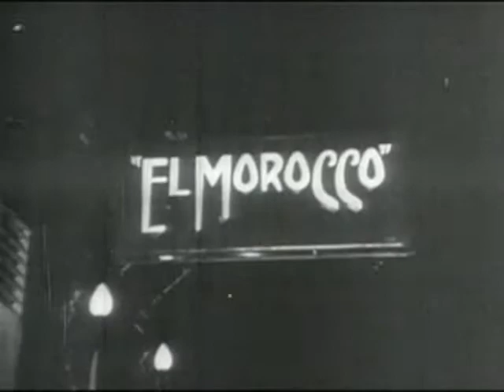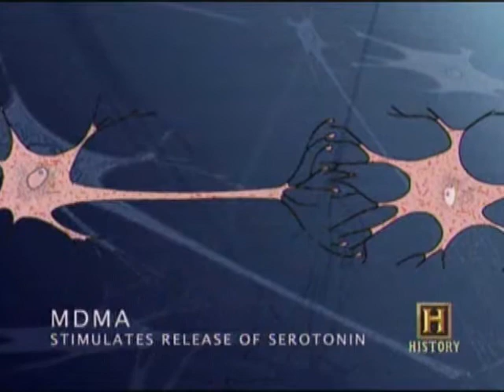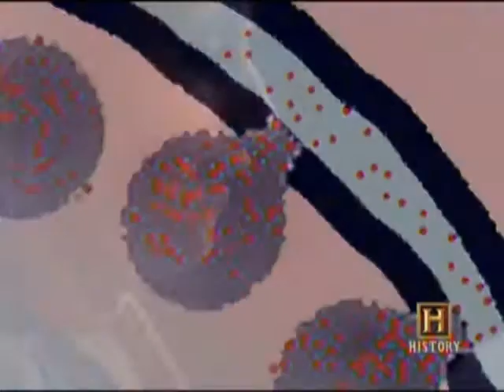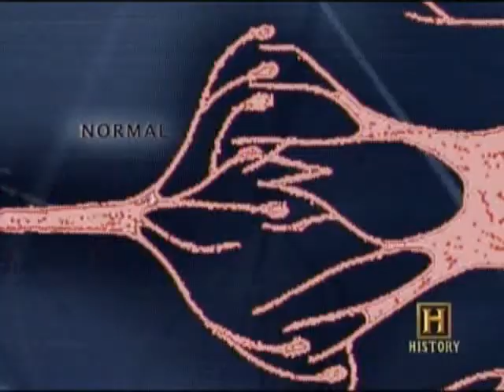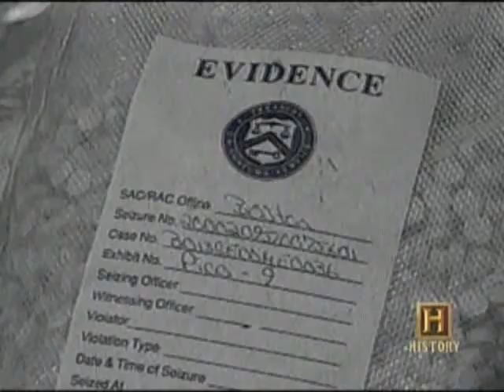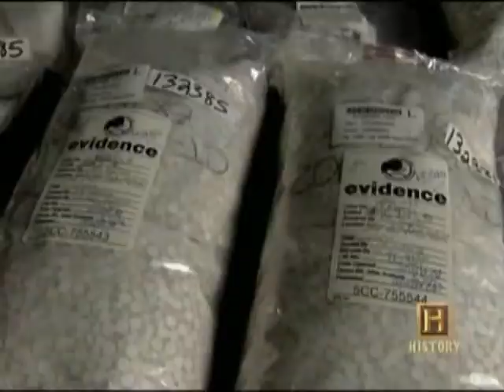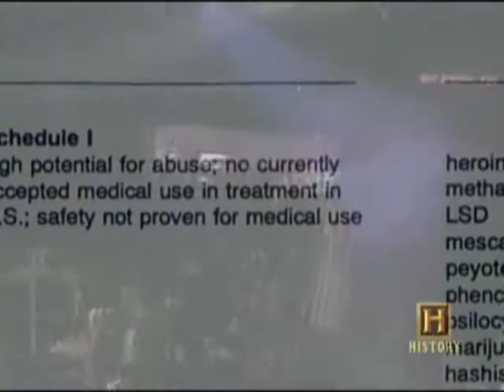1 3 THC Illegal Drugs 3 of 4 episodes LSD, Ecstasy and the Raves